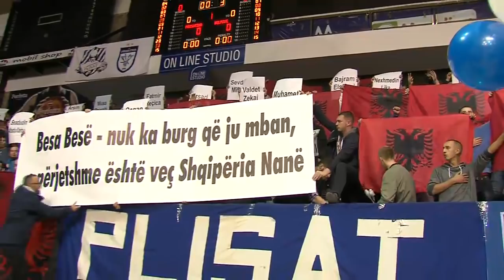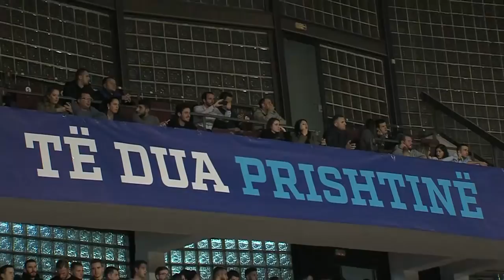Sigal Prishtina (KOS) v Belfius Mons-Hainaut (BEL) - Full Game - FIBA Europe Cup 2017-18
Watch the full game between Sigal Prishtina (KOS) and Belfius Mons-Hainaut (BEL) from the FIBA Europe Cup 2017-18.